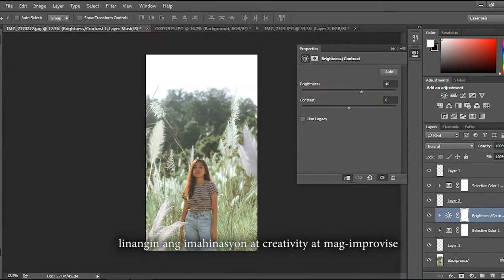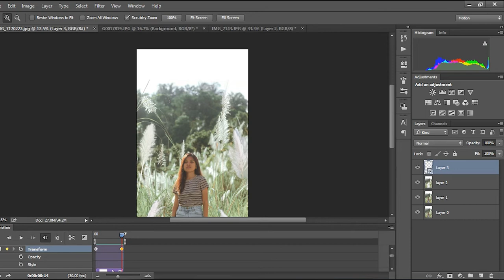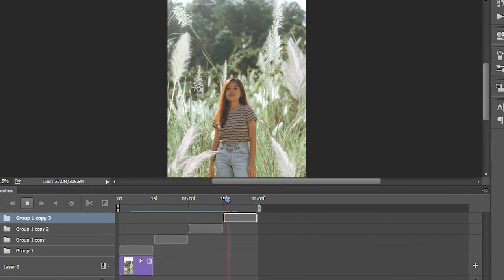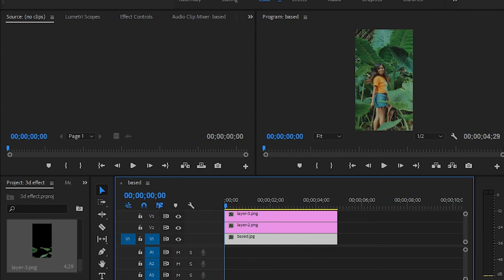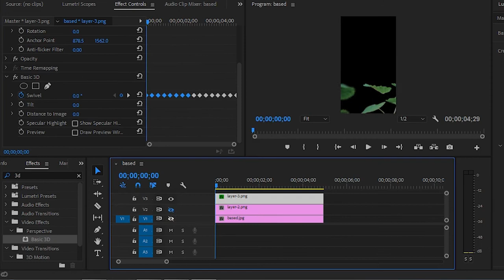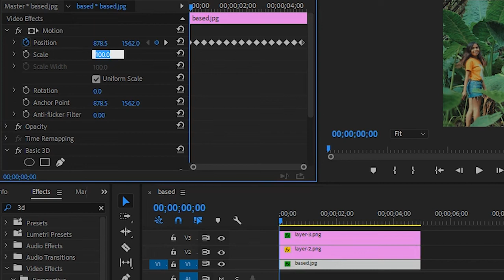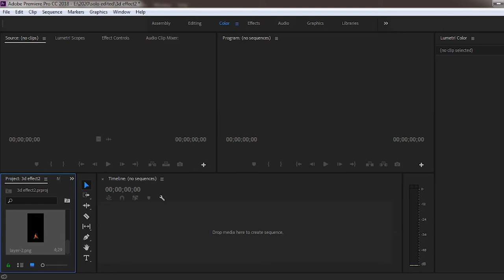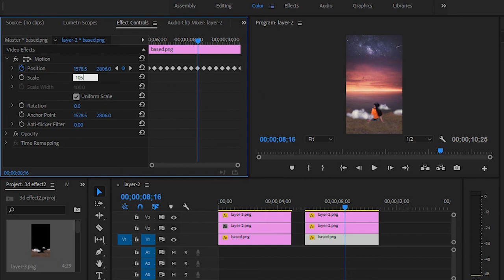Unhelpful guide on how to make STILL Pictures into 3D Motion in Photoshop and Adobe Premiere